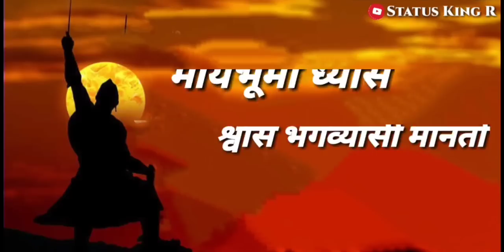SAMBHAJI MAHARAJ RAJYABHISHEK SOHLA 2019 WHATSAPP STATUS